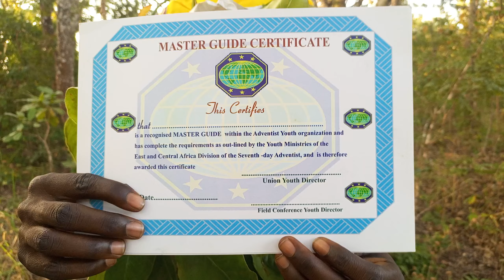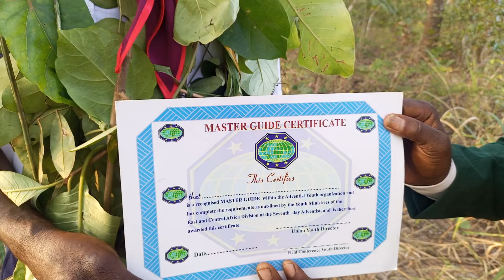Master Guide Waliohitimu Washuhudia walivyopambana mpaka Kuhitimu.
Kwenye Kambi la Vijana RUNGWE MPYA